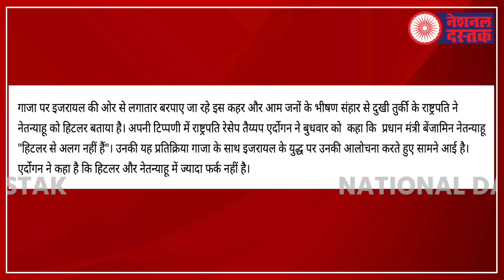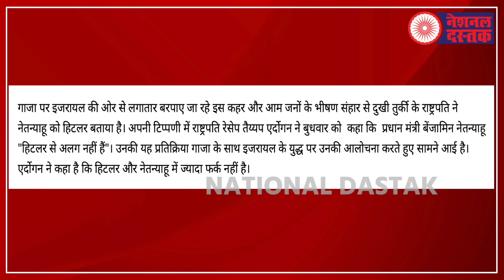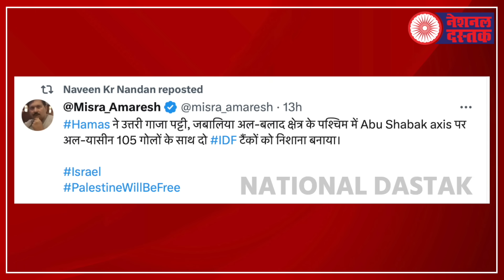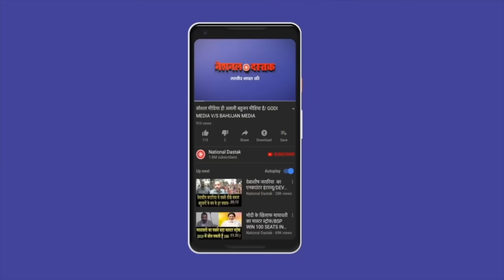‘हिटलर से अलग नहीं हैं, बेंजामिन नेतन्याहू’/NAVEEN KUMAR NANDAN ON ISRAEL AND PALESTINE WAR UPDATE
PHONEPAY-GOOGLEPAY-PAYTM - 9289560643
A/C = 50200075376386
IFSC = HDFC0000314
Editor-MANUJ
Camera person-